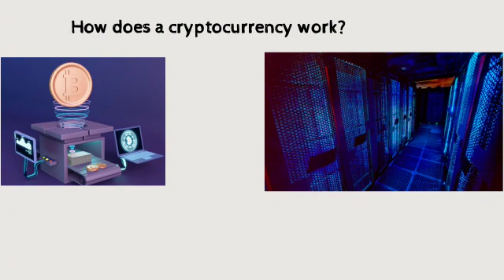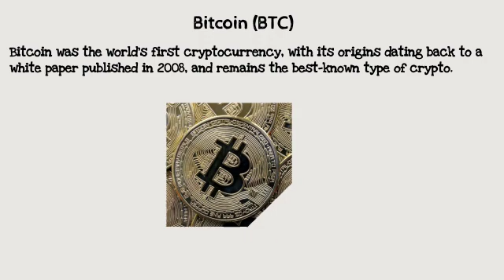Bitcoin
Details on cryptocurrency and its types. All the types of crypto currency are explained in detail in this video.